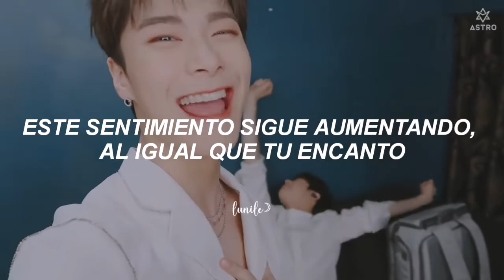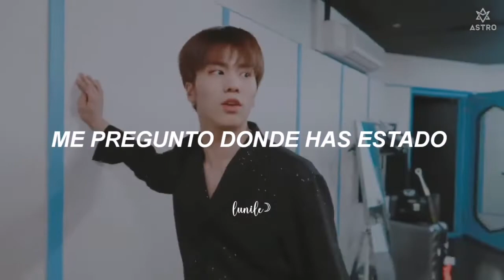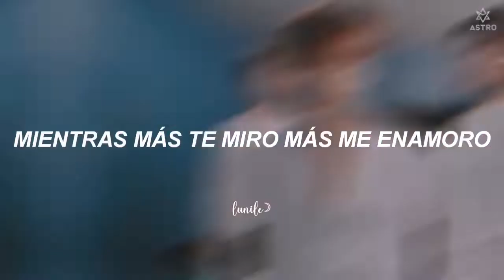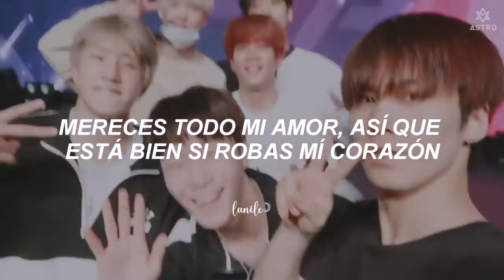❝ astro ✧ 1 in a million ❍ sub español ❞ [MV]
ﾟ･*✿「 𝐖𝐞𝐥𝐜𝐨𝐦𝐞 」 ̖́- ⋆

_❳ ⇀ 별비 (gemini) - ASTRO

00:45 ⬤ 04:10

✧ Si vienes a decir que borre el video, que respete las 24 hrs, que afecto las vistas. Por favor mueve tus deditos, sal del video y dedicate a hacer stream. Y si querés, denuncia el video, pero guárdate los comentarios tóxicos, gracias i luv u so much :3

✧ Ligado al punto anterior, si mis traducciones tienen el MV oficial de fondo y lo subí antes de las 24 horas, sepan que NO descargue el video, grabé la pantalla y encime el audio. Por favor, evitense comentar eso también.

♡↣ No se olviden de stanear a ASTRO y TWICE para una mejor vida 🧚🏻‍♀️✨
 . . .‿‿‿๑❀๑‿‿‿ . . . .

All Rights administered by Fantagio Entertaiment